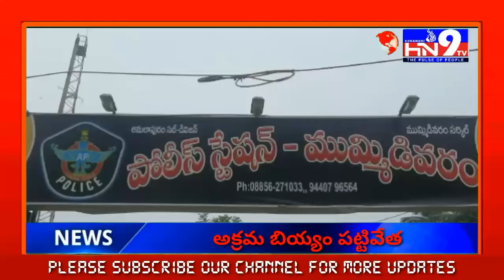తూర్పుగోదావరి జిల్లా ముక్తేశ్వరం నుండి యానంకు వెళుతున్న అక్రమ బియ్యం లారీ పట్టివేత // hn9tv news